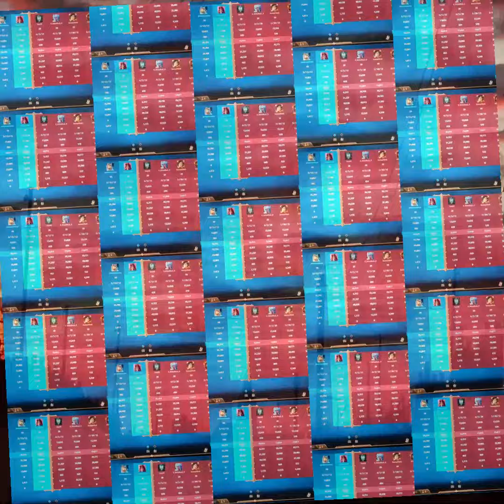There's muchroom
Yep, that happened.